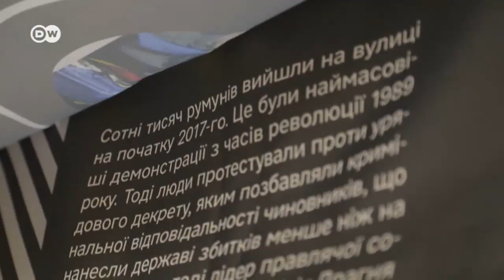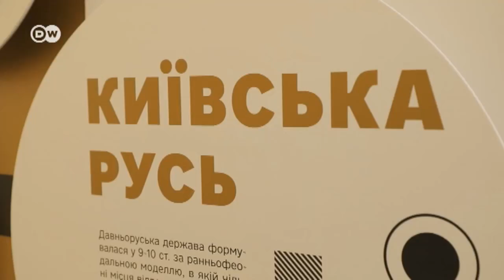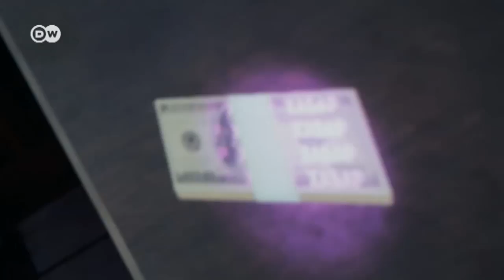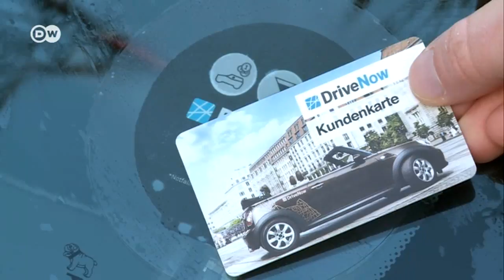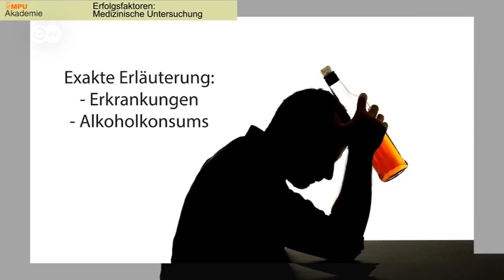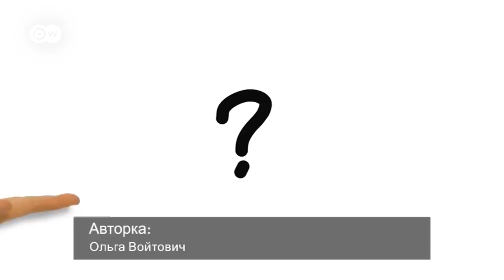"Візерунок дня": Cонячні батареї замість дров - досвід Грузії (04.06.2018) | DW Ukrainian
Дивіться у "Візерунку дня":
Відкриття "парку корупції": як стати антикорупційним детективом або зазирнути в сни корупціонерів?
Сонячні панелі у грузинському селі: як фермерство стає енергоефективнішим?
Яких водіїв у Німечині відправляють на "ідіотен-тест"?